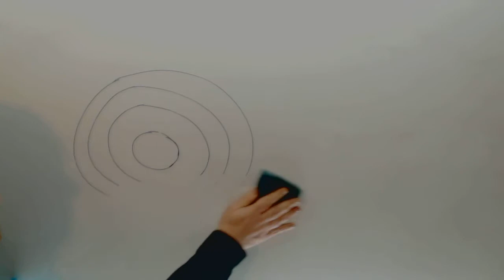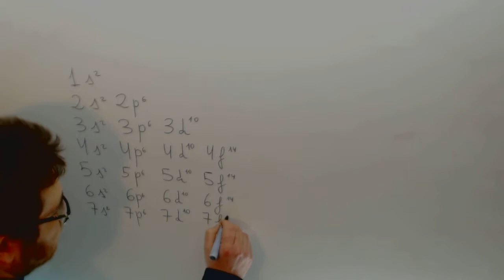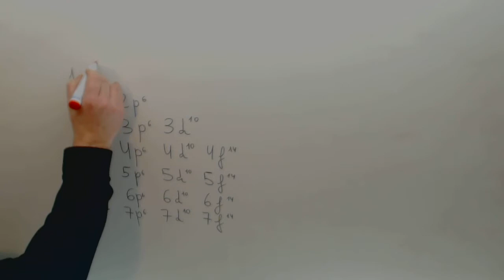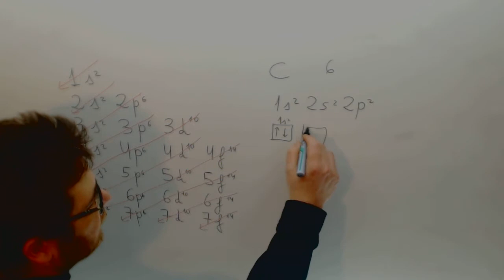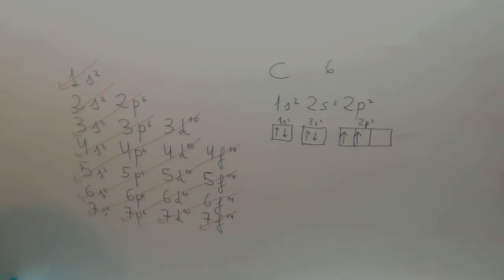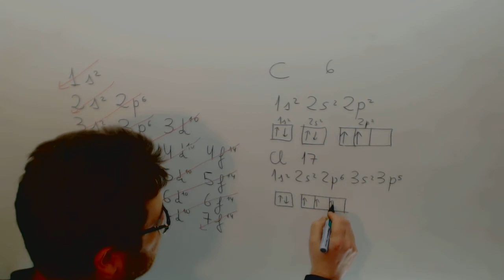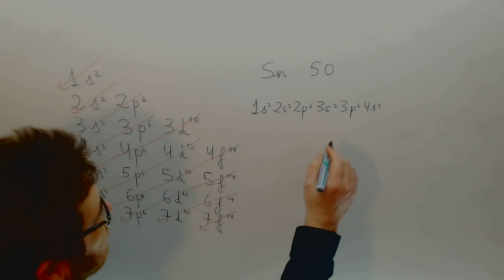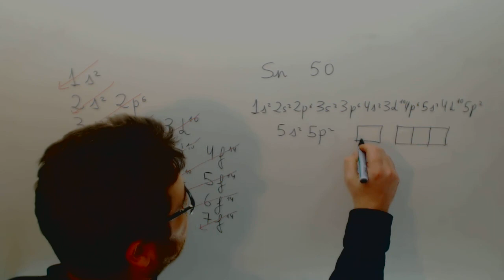Configuracion electronica Quimica Academia Usero Estepona